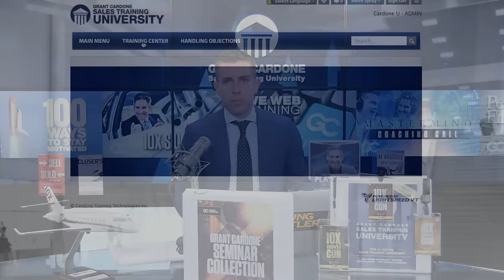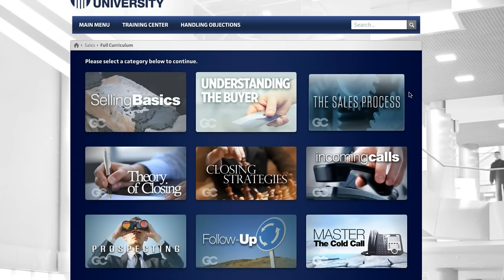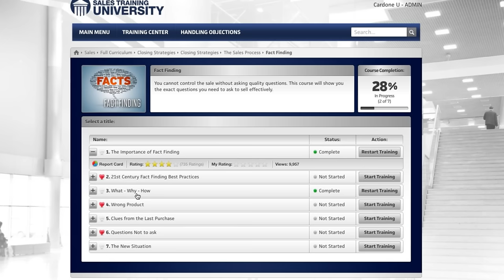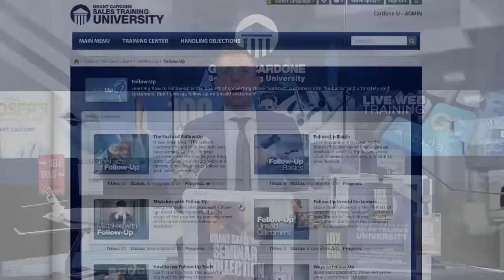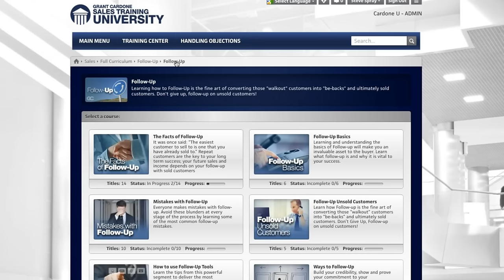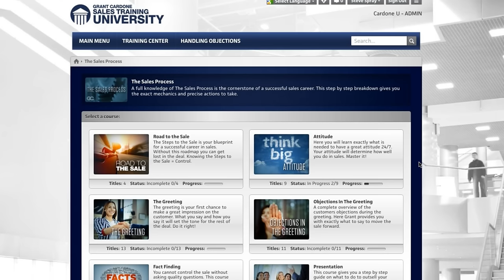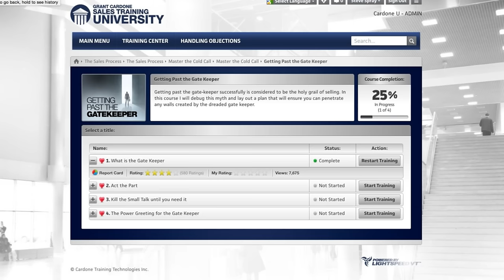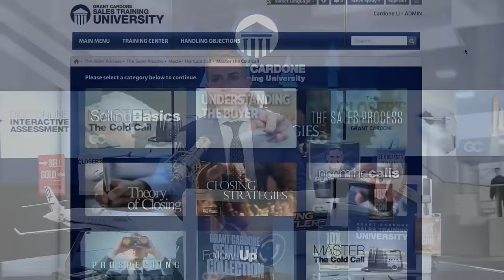How to Be Successful with E-Mail and Voicemail Follow Up - Cardone Mastermind Event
Steve Spray covers how to be successful in sales and business on today's Cardone University Mastermind.

Today's topics include:

- How to be successful selling via emails
- How to grab attention on a voicemail
- Understanding where you are in the sales process

Every week the Cardone University and Cardone On Demand Mastermind Show brings live real time questions from sales people across the world using Grant Cardone sales training.

Cardone University is the #1 Sales System in the World. It offers Grant Cardone’s most extensive sales training curriculum on the web today. With over 30 years of real-world sales experience Grant Cardone provides a dynamic sales training tool for use in almost any sales situation for teams and individuals alike.

The core sales training within the curriculum includes:

- Selling Basics
- Understanding the Buyer
- Sales Process
- Theory of Closing
- Closing Strategies
- Incoming Calls
- Internet Lead Response
- Prospecting
- Follow-Up
- 100 Ways to Stay Motivated
- Top Traits of Great Salespeople